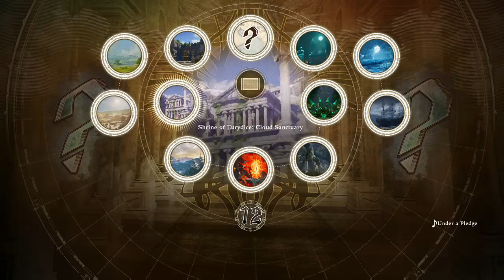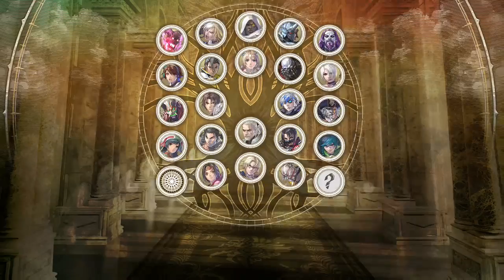SoulCalibur VI "Soul Searchin' - Diving In"